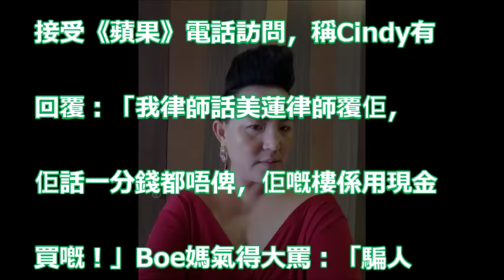【彤叔紅顏知己收律師信】Boe媽話一係俾錢一係俾樓 Cindy回覆…